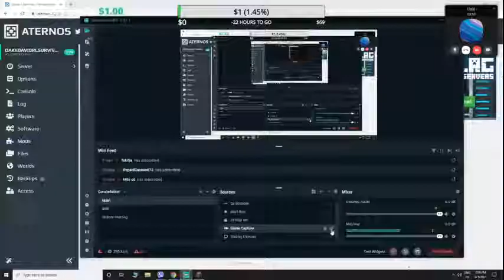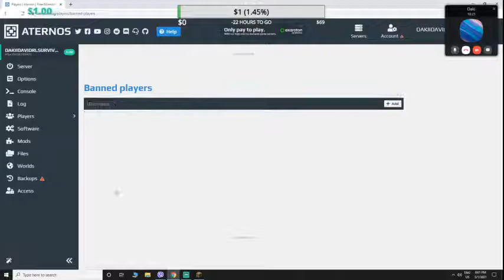🔴ZAVRSILI SMO KUCU - Modovano Minecraft Prezivljavanje - Balkan Livestream🔴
► ZA DONACIJE:
❤️Top donatori❤️
💰 lifeismtb $1.00💰
💰 Aca Trica $0.08💰
► DRUSTVENE MREZE:
► MODERATORI:
► INFO:
► Ime i prezime: David Bajic
► Godine: 13 godina
► Program za editovanje: Sony Vegas 15
► SPEC KOMPA:
►8gb ram
►260gb SSD
►1tb HDD

► SC: 547